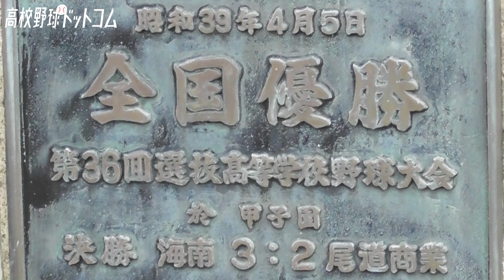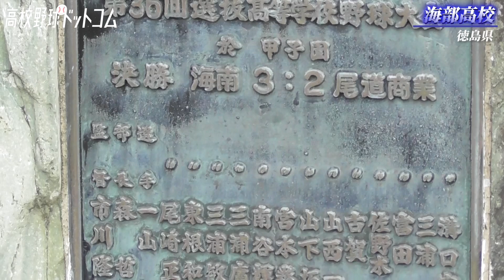【名将が就任】徳島の伝統校が新たな一歩踏み出す 実績豊富な名将が目指す野球とは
撮影：寺下 友徳